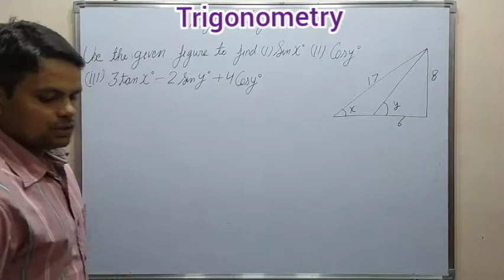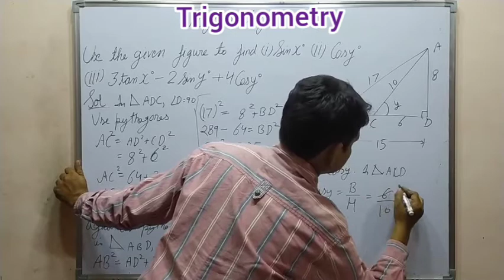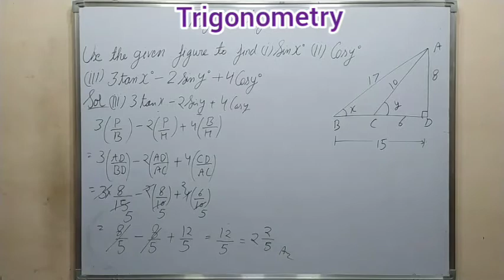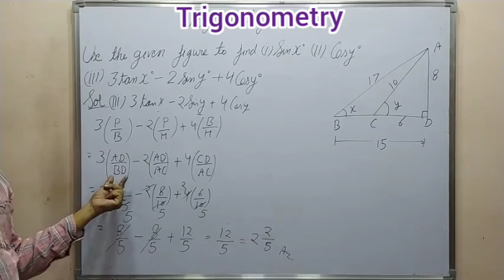trigonometry use the given figure to find 1)sinx 2) cosy 3)3tanx-2siny+4cosy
Ex 22B